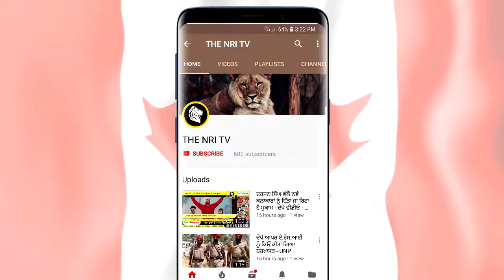ਟਵਿੱਟਰ ਨੇ ਕੀਤਾ ਮੋਦੀ ਨੂੰ ਵੱਡਾ ਝਟਕਾ , ਦੇਖੋ ਵੀਡੀਓ